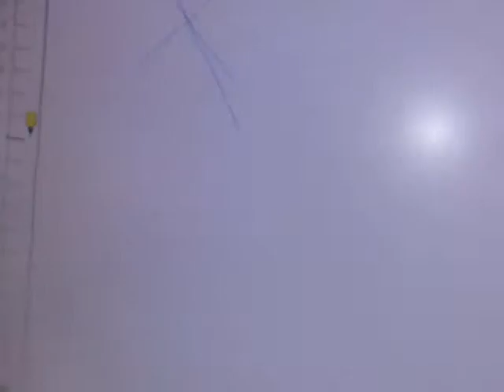CNC first test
Motor connected to pc via PIC16f628